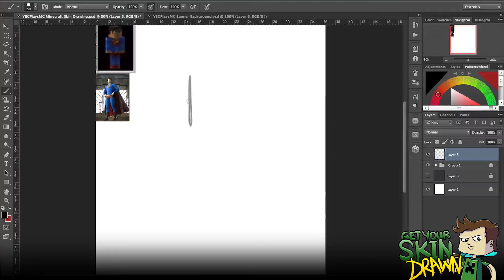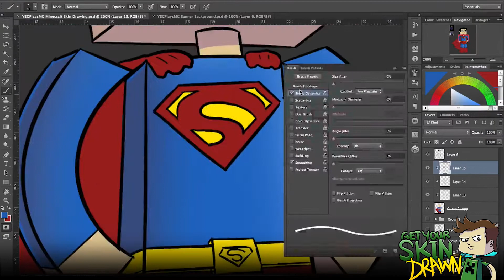Minecraft Skin Speed Art | YBCPlaysMC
This is another skin drawing I did for YBCPlaysMC.
If you want to get your skin drawn, fill out my order form!

Thanks,
-Trey